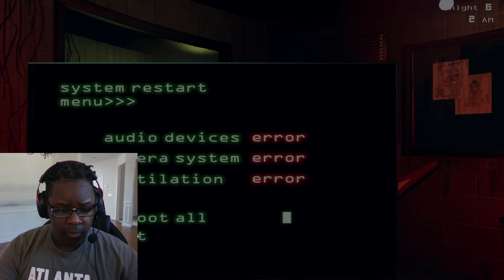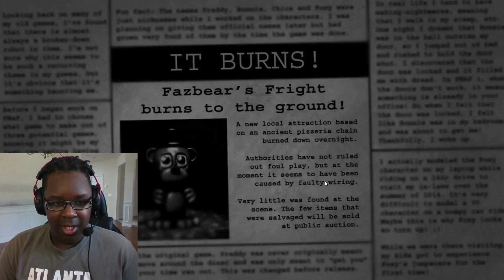FNAF 3 But Springtrap Has Consumed Stimulants!!!!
In this video, I attempt Aggressive Mode in FNAF 3! Will I finally defeat Springtrap at his highest capacity, or will I be too slow?

Music profiles:
Soundcloud: Check out GW3K Official on SoundCloud